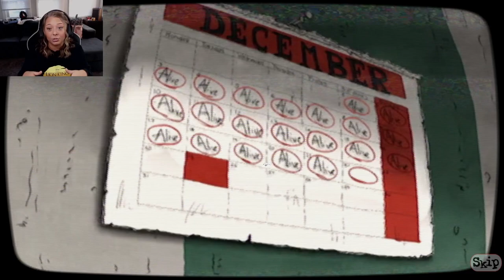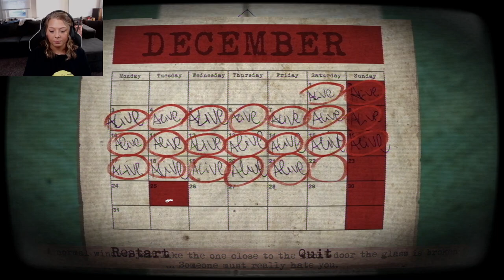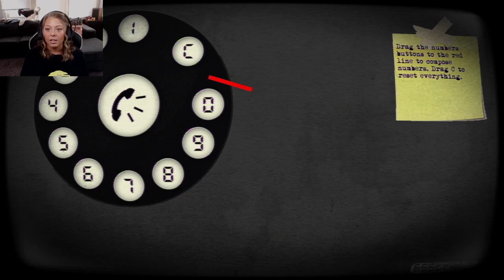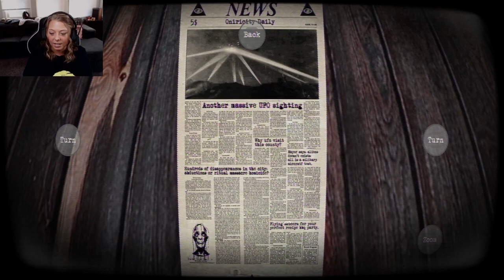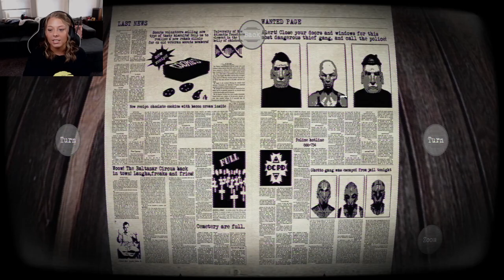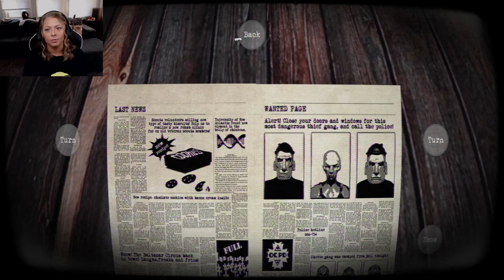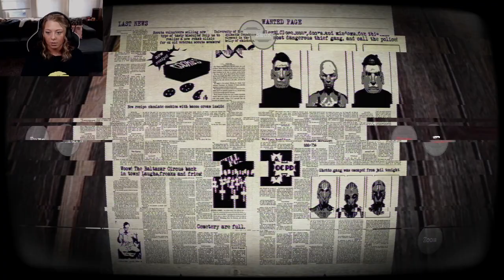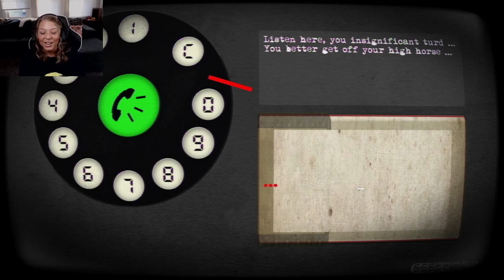Weird John is...Weird? The Peephole Chronicles Episode 1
Good to be back everyone! Today we are following the daily life of weird John as he deals with his paranoia. Lots of sketchy people in this game and lots of weird things happening. Hope you enjoy! If you want more of the Peephole Chronicles let me know!